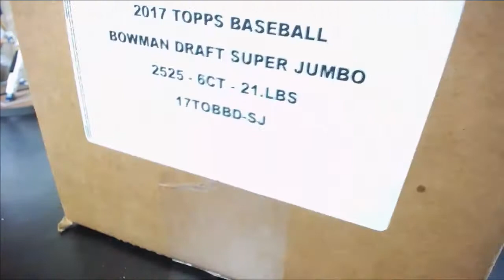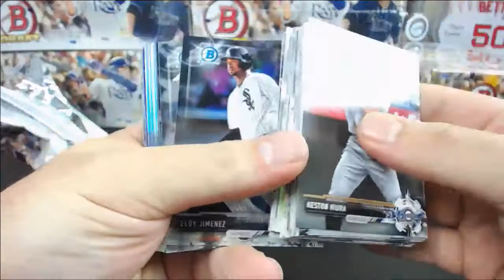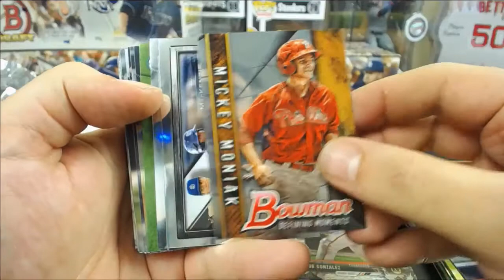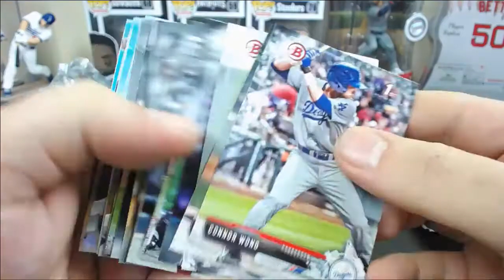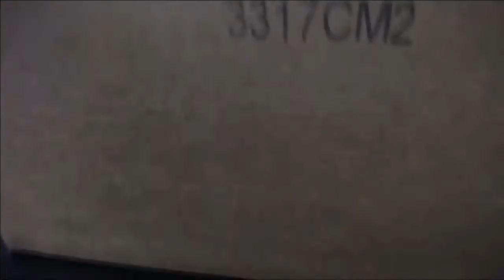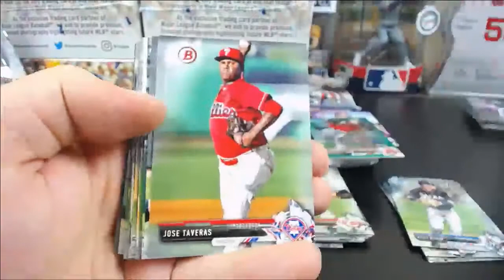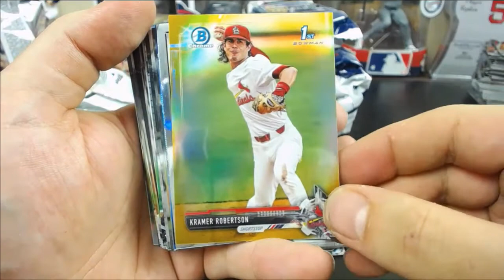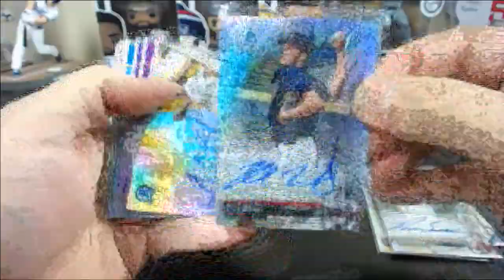CASES#1-2) 2017 BOWMAN DRAFT 5 CASE SUPER JUMBO BREAK ( 30 BOXES )